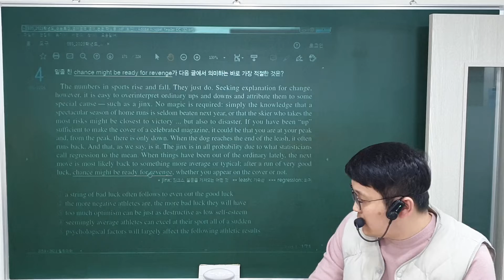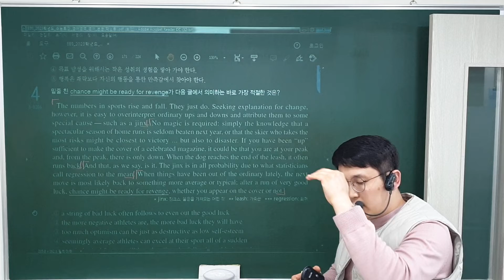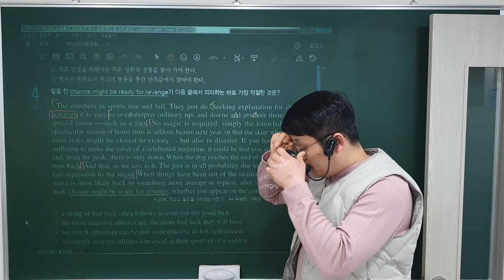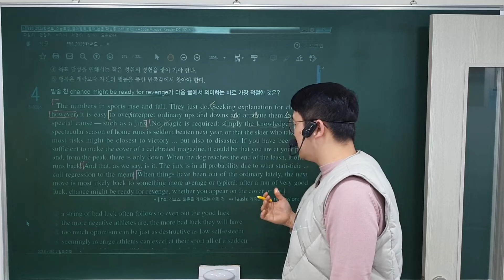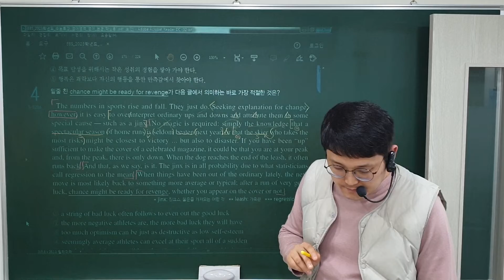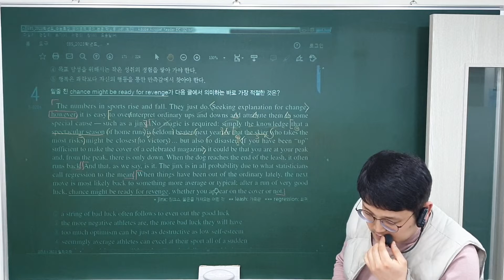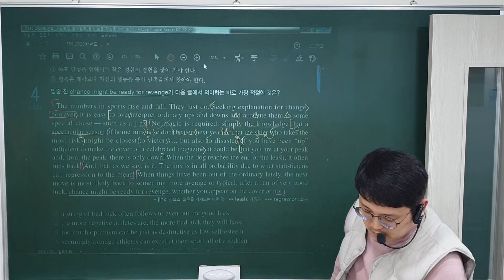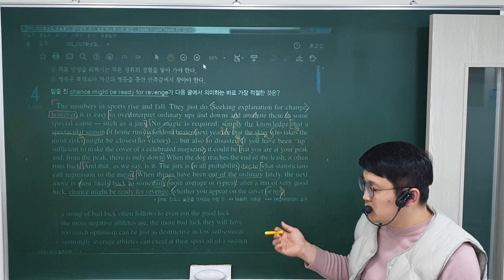22. 3. 22 (화) 고3 수특 Test1 4번